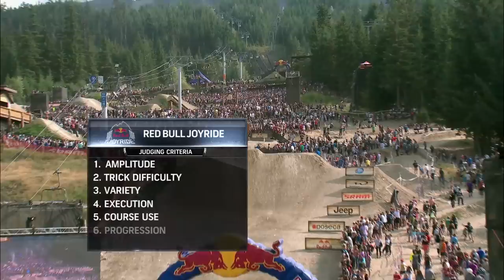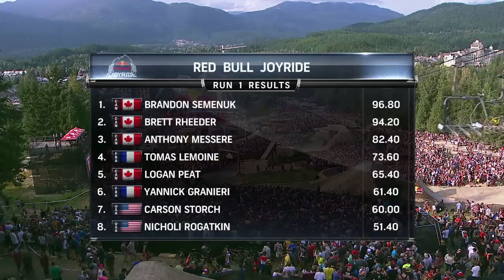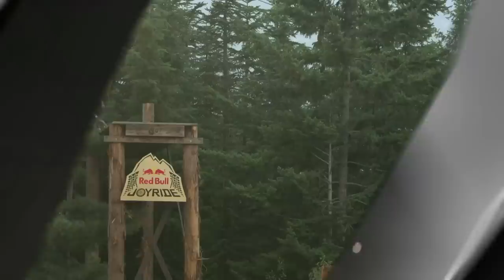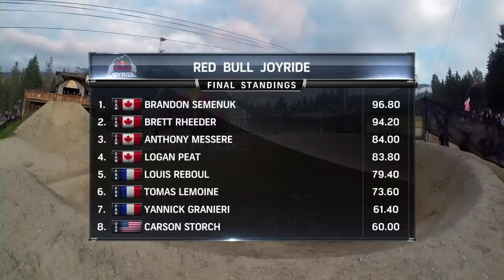Red Bull Signature Series - Joyride 2014 FULL TV EPISODE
The many worlds of mountain biking will collide in one of the largest and most anticipated freeride competitions of the year. Fusing elements of slopestyle, dirt jump and classic downhill biking, Red Bull Joyride will anchor the final weekend of the Crankworx Whistler festival with one gravity-fed, season-defining freeride competition in Whistler, BC.